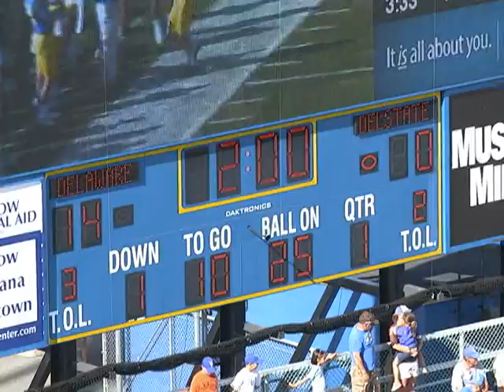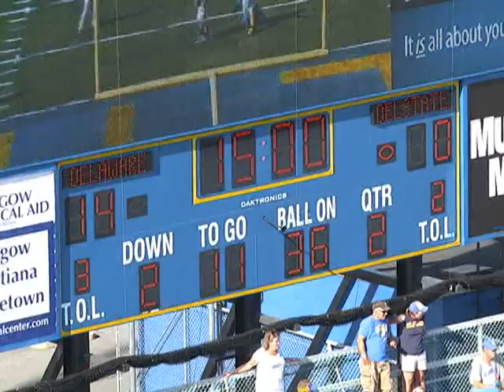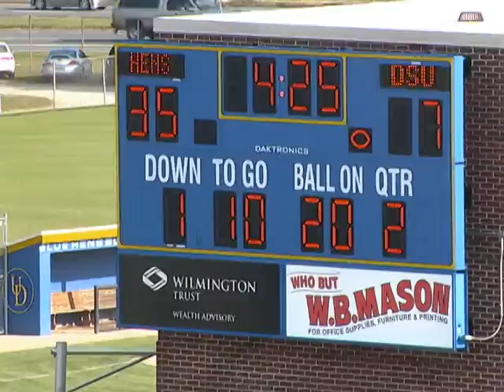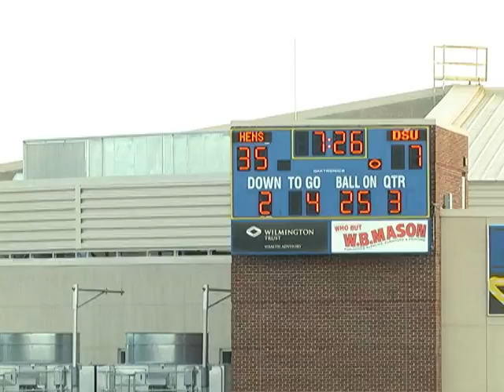Delaware Defense 2013 vs Delaware State 1st Half